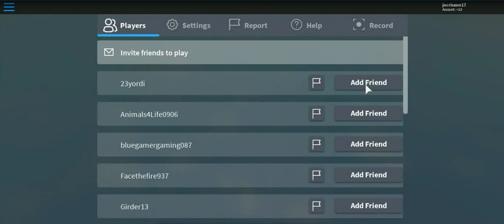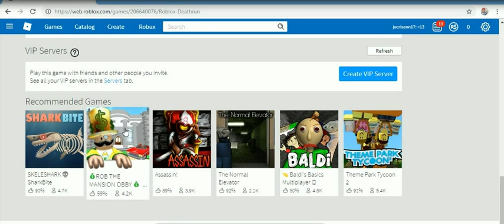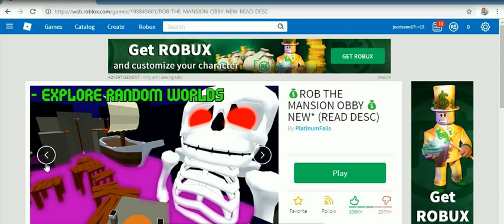roblox favorite games 3 -31